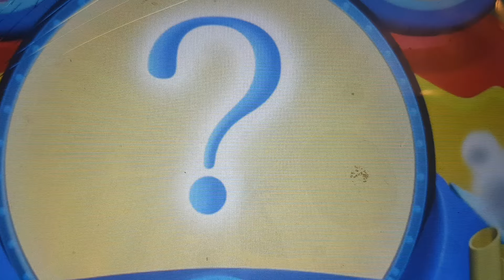The Mouseketools In Mickey's Sport-Y-Thon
Mouseketools In Episode
A Badminton Net
A Soccer Ball
A Tennis Racquet
A Giant Catchers Mitt